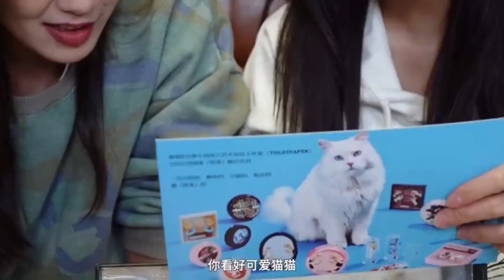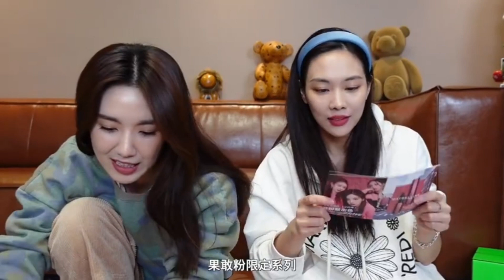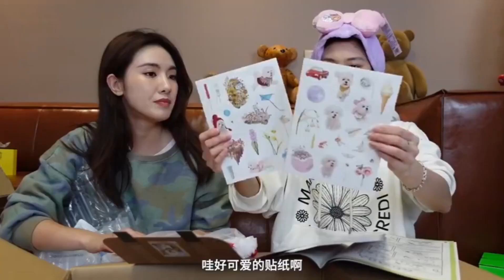【霏常玩美Channel】跟闺蜜一起拆快递！试试香！ 20221111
今天星期五 周五奖励一下自己 跟闺蜜@张沙沙-SHASHA 一起“鬼混”的时间！  ​​​

Cr：王霏霏Fei微博